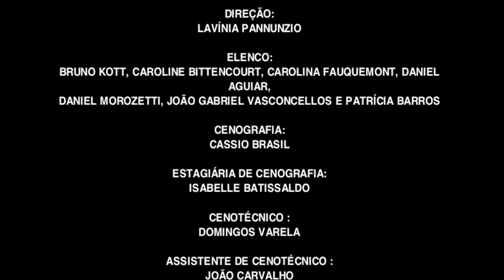COVIL DA BELEZA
Teaser da peça Covil da Beleza by godiva art studio
Direção, fotografia e montagem: Ganzaro (godiva art studio)
Texto: Eduardo Ruiz
Direção: LavÍnia Pannunzio
Elenco: Bruno Kott, Caroline Bittencourt, Carolina Fauquemont, Daniel Aguiar,
Daniel Morozetti, João Gabriel Vasconcellos e PatrÍcia Barros
Visagismo: Eduardo Hyde
Trilha original: Daniel Maia